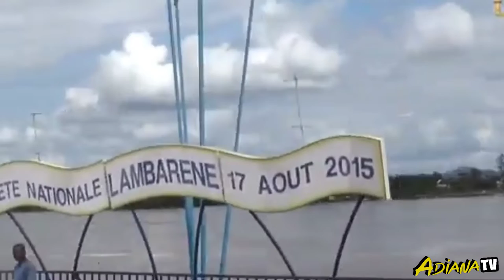VIE ET ŒUVRE DE S TOUBA PAR S GANA MESERE MAKHTAR.